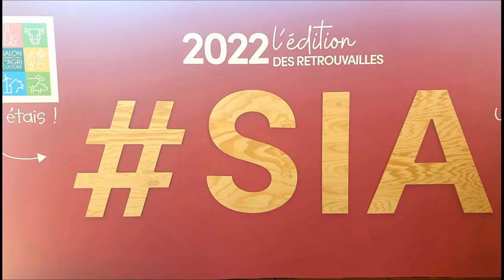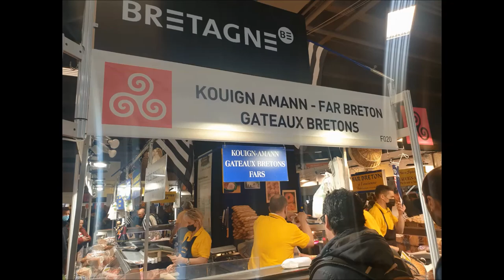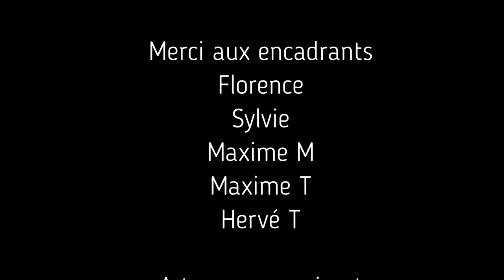TIEA 2022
Cette année encore le lycée a préparé une équipe de 8 élèves au Trophée International de l’Enseignement Agricole, pour défendre les couleurs du lycée au salon de l’agriculture en mars 2022.